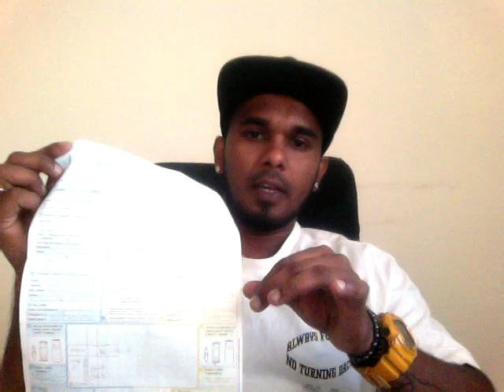රුමේනියාවේ වාහනේ හැප්පුනොත් මොකද කරන්නෙ?? What if you involve in a car accident in Romania 🇷🇴 🇱🇰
👉 👉රුමේනියාවේ ඔයාගෙ වාහනේ හැප්පුනොත් මොකද කරන්නෙ??

☝️හොඳින් මේ දේවල් ටික මතක තියාගන්න
නැත්නම් ලයිශන් එකත් නැති වෙයි

🎥 📍What Im Using for making videos:🎛
➪Recording footage: Apple iPhone 6S plus
➪GoPro hero 3 black edition
➪Microphone and tripod kit
➪Editing : Macbook pro 2012